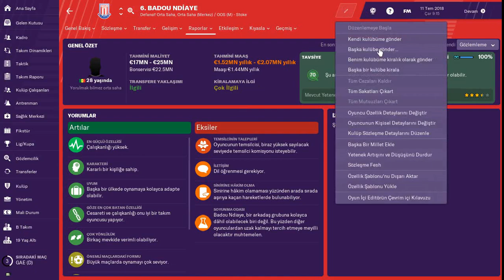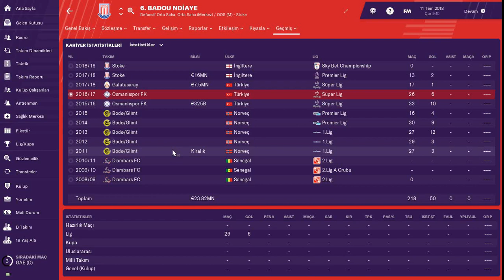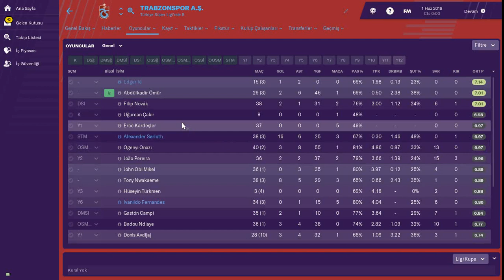FM 2019 # Badou Ndiaye Profil Analizi ve 2019-2020 Trabzonspor Performansı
Trabzonspor'un transfer listesinde olduğu iddaa edilen Badou Ndiaye'nin Football Manager 2019 Profil Analizi ve 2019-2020 Trabzonspor Performansı